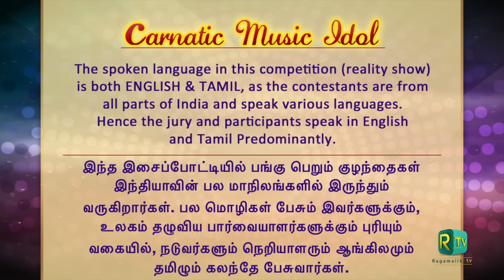CMI | GRAND FINALE | JUNIORS | TOP 5 ROUND | JUNIOR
Jury - Neyveli Santhanagopalan, Dr S Sowmya, Nithyasree Mahadevan, K N Shashi Kiran, Sriranjani Santhanagopalan & Bharat Sundar
Anchor - Vasudha Ravi

Filmed at - RagamalikaTV studios, Ashok Nagar, Chennai

Technical team - Shivakumar, Arun Kumar and Om Sagar

Head of production - V K Manimaran
Executed and directed by - Subhasree Thanikachalam

categories - Sub Junior and Junior

Location - All India

The one and only reality show for Indian Classical Music is back with a bang. This time exclusively and extensively on Digital platforms.
Unearthing some of the best future generation stars who would be the torch Bearers of our traditional music and Art form.